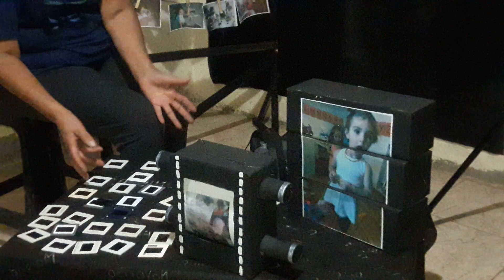Instalación: Rincón fotográfico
Mara (con su asistente Isa) nos muestra los materiales y nos cuenta sobre su nueva instalación para el Antisopa: Un rincón fotográfico. Esta instalación es parte de nuestro proyecto de Identidad: Museo de Vacaciones 🧡

Fundación Antisopa
Roque Sáenz Peña 878

¡Seguinos en Facebook y en Instagram!